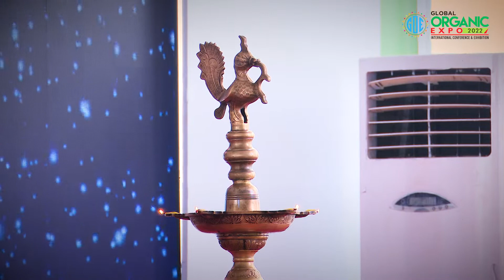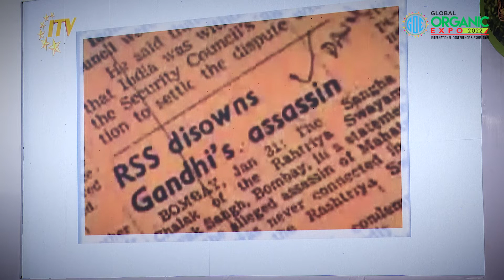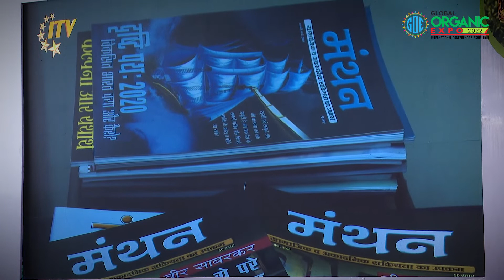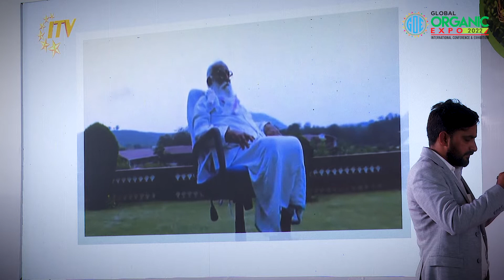3rd Global Organic Expo l Inauguration session l 26-28 May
3rd Global Organic Expo l
Inauguration session l
26-28 May
IARI PUSA, New Delhi